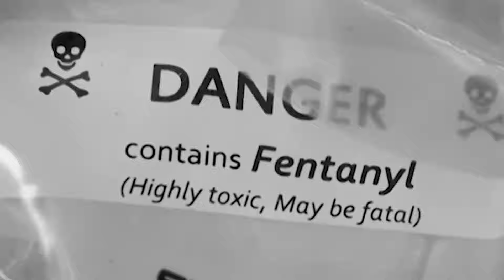Increased fentanyl penalties reconsidered in Colorado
A bill that would increase penalties for possessing fentanyl to felonies is under debate at the Colorado Capitol. FOX31's Matt Mauro has context about why this has been pursued multiple times.